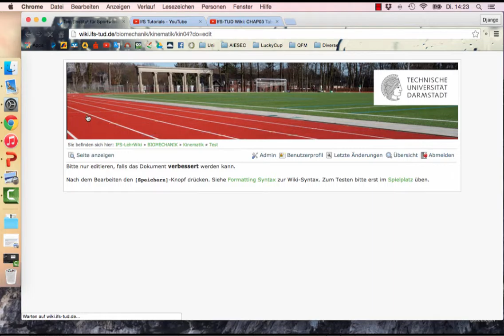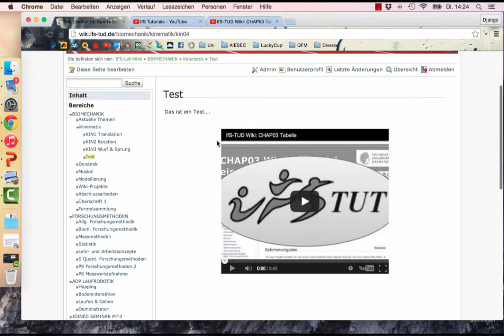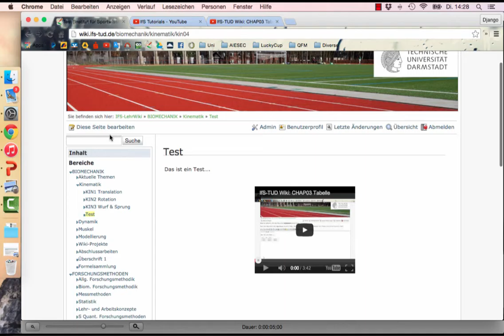IfS-TUD Wiki: CHAP04 YouTube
In diesem Tutorial wird gelehrt, wie YouTube Videos in unser Lehr-Wiki eingebettet werden können.